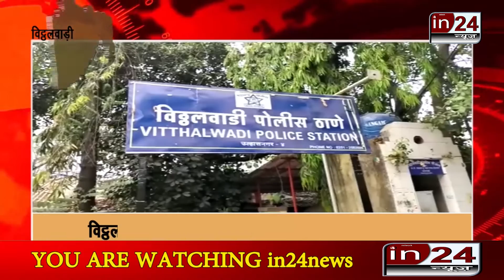The thief who came as a customer in the mobile shop took away the mobile of the sales woman in24news